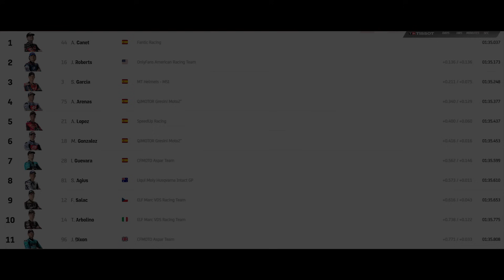โมโตจีพี สนามที่ 5 Sprint Race มันจะเหงาๆหน่อย !! | รายงานผล MotoGP 2024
Line : zilence094

Special Thanks Footage : MotoGP